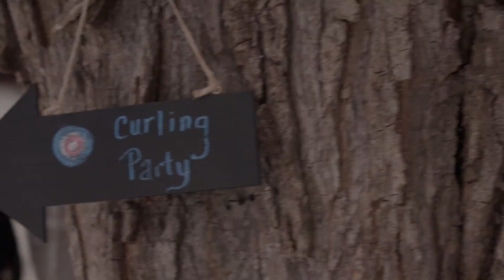Así puedes hacer unos crujientes scones ahumados | Horneando en Vermont | Food Network Latinoamérica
Aprende a preparar esta suculenta receta de scones o panecillos ingleses para acompañar tus platos favoritos.